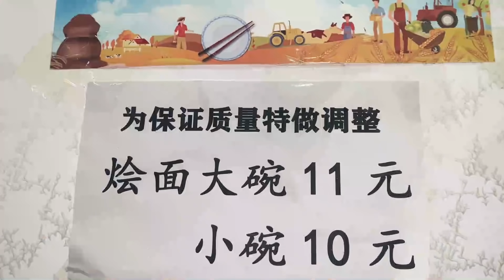胖龙太坑儿子了！让儿子扮演太监，最后请他吃碗烩面【胖龙的小生活】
我们的视频着重展示美食制作过程，所有食材的来源都符合合法和道德标准。 胖龙带儿子出来逛逛，中间两人无聊，胖龙和儿子一起演了一段，儿子的配合真不错，胖龙请他吃完烩面